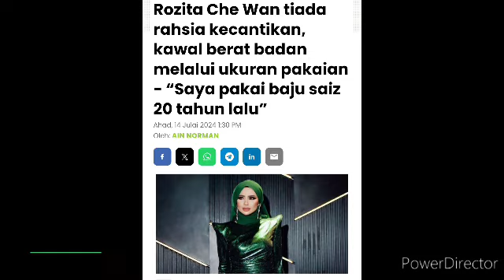11Tahun Bersama, Terbongkar Rahsia Sulit Ceh Ta, sehingga Zain Ambil Keputusan Mengejutkan ramai..😱